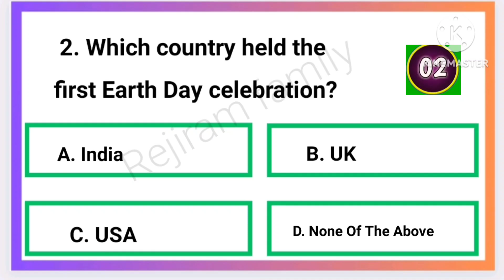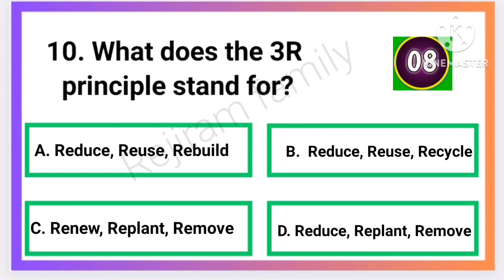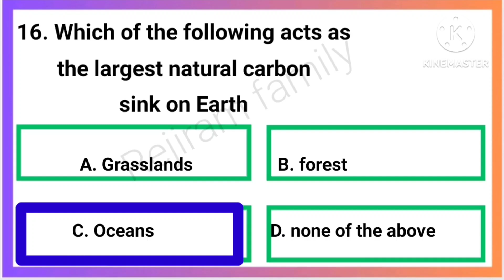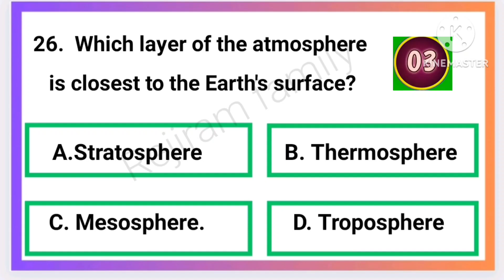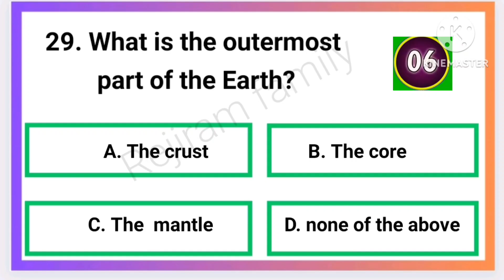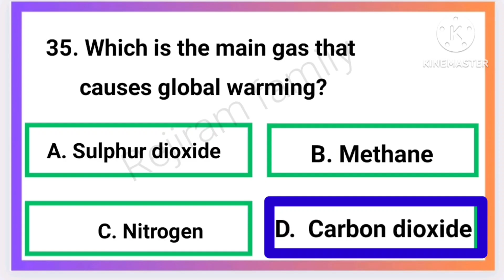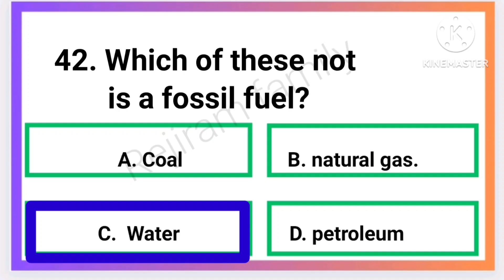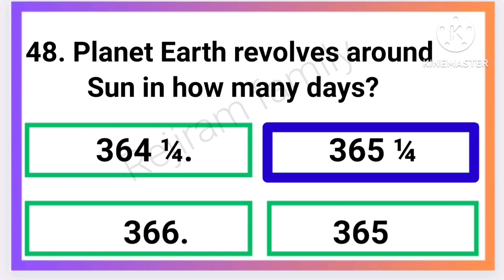Earth Day Quiz 2025|World Earth Day Quiz /Quiz on Earth day/Earth Day theme 2025|Top 45 MCQs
Top 45 MCQs - Earth Day Quiz 2025 | World Earth Day Questions|Quiz on World Earth day theme 2025 | GK on Earth Day| World Earth Day
Earth Day Quiz in English